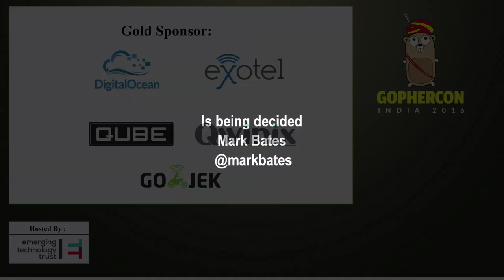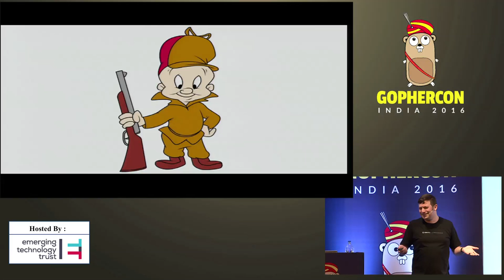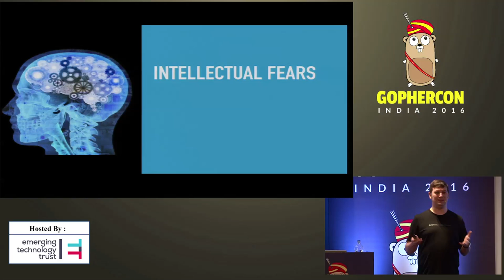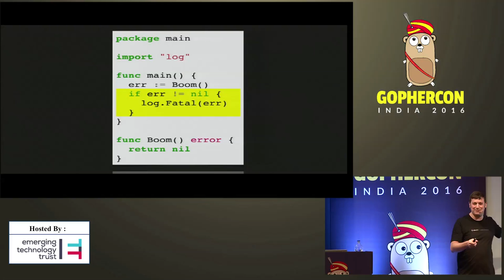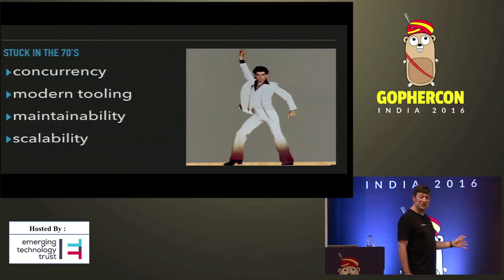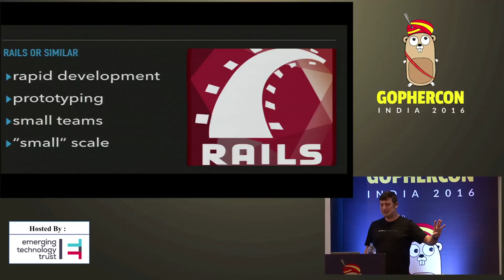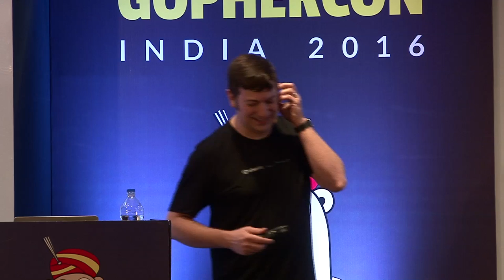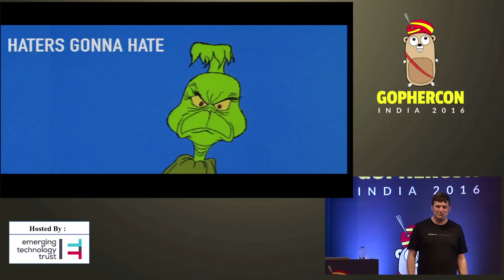Gophercon India 2016 - Fighting FUD by Mark Bates